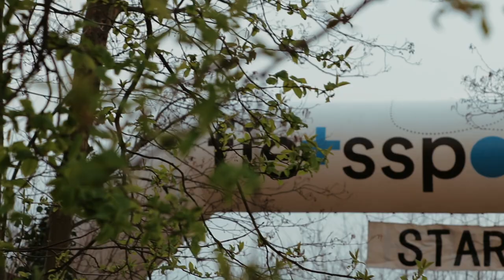Bosduivels MTB Ride - Lieshout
Mountainbikers konden hun hart weer ophalen tijdens de Bosduvels MTB Ride. De Brabantse toertocht in de bossen rondom Lieshout had alles in huis wat biken zo leuk maakt: een afwisselende route, mooie natuur en een berg gezelligheid.

Ook een tocht fietsen? Check